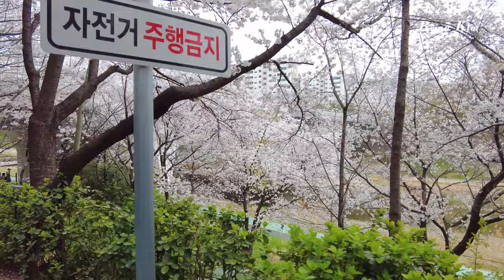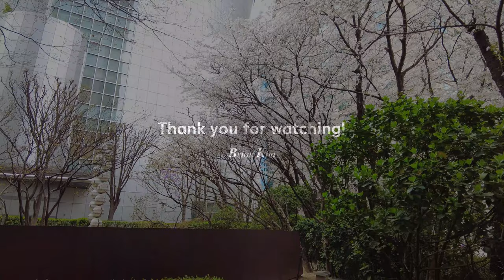[4K UHD] Gangnam Spring with Cherry Blossoms l 강남 양재천에 벚꽃이 피었어요.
서울 강남구 도곡동의 양재천 구간에 벚꽃이 피기 시작했어요. 영동 2교~4교까지의 구간이 가장 예쁘게 피는 구간.